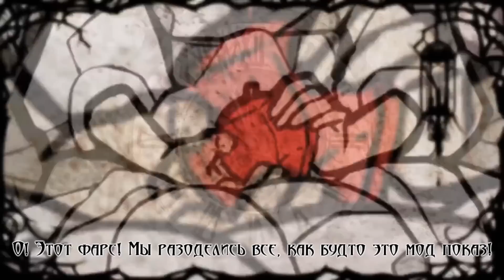Даркон - Cinderella and a Poisoned Apple - рус